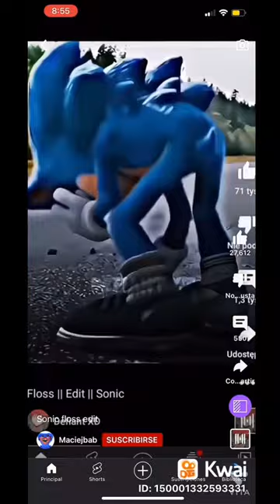La Nicole , la Patricia, la Sofía ....